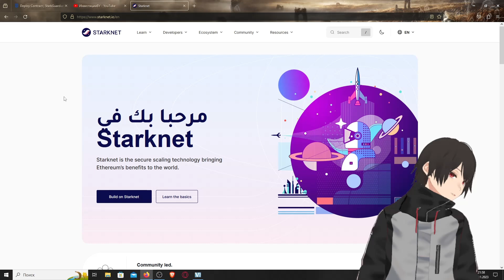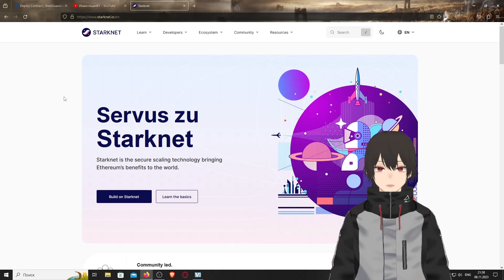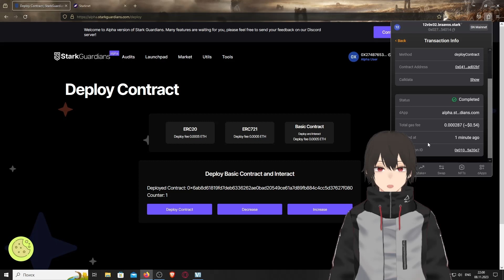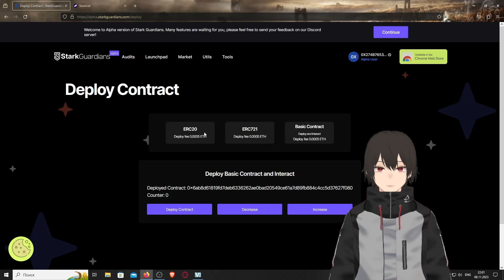Starknet деплоим смартконтракт и получаем 2000$.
Видео показывает как деплоить смартконтракт на Starknet.

на OKX лучшая биржа для мультиакаунтеров